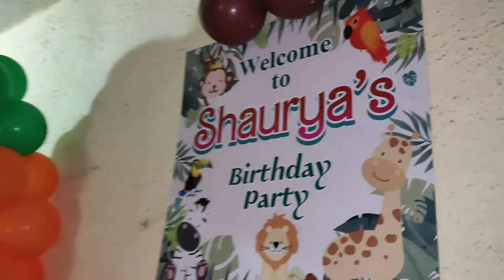शौर्य चा पहिला वाढदिवस | shaurya 1st Birthday Celebration | Marathi Vlog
Shaurya's first birthday celebration was a jubilant affair filled with love and laughter. Family and friends gathered to mark this special milestone, adorning the venue with colorful decorations and vibrant balloons. The air was filled with excitement as guests indulged in delicious treats and savory snacks. Shaurya, dressed in an adorable outfit, was the center of attention, surrounded by affectionate embraces and joyful cheers. There were games, music, and heartfelt speeches, creating unforgettable memories for everyone present. As the day unfolded, it became a testament to the joy and happiness that Shaurya had brought into the lives of those around him.

"Epic First Birthday Bash: Shaurya's Spectacular Celebration!"
"Cuteness Overload: One-Year-Old Shaurya's Incredible Birthday Party!"
 "Unforgettable Moments: Shaurya's 1st Birthday Extravaganza!"
 "Join the Fun: Shaurya's Big Day - A YouTube Birthday Special!"
"From Baby Steps to Big Smiles: Shaurya's First Birthday Highlights!"
 "Celebrating One Year of Love: Shaurya's Amazing Birthday Party!"
 "Party Time: Shaurya's 1st Birthday Bash Goes Viral!"
"Capturing Memories: Shaurya's First Birthday Party Vlog!"
"The Ultimate Celebration: Shaurya Turns One - Must-Watch Highlights!"
"Incredible Moments: Shaurya's First Birthday Party in 15 Seconds!"
"You're Invited: Join Shaurya's First Birthday Celebration!"
 "Making Memories: Shaurya's First Birthday Party Highlights Reel!"
"A Year of Joy: Shaurya's First Birthday Party Vlog!"
 "Trending Now: Shaurya's Epic 1st Birthday Celebration!"
 "From Diapers to Cake Smashes: Shaurya's First Birthday Adventure!"